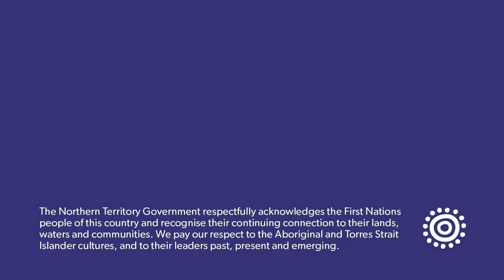Territory Resources - Meet Rob.